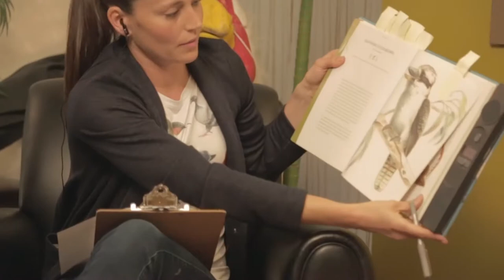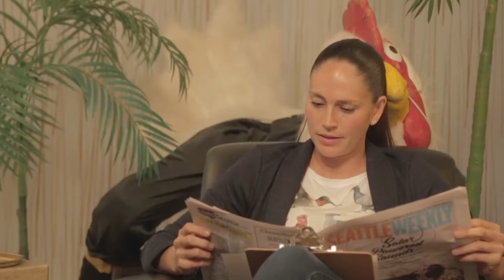Between Two Birds - Season One: Kaleena Mosqueda-Lewis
At the end of 2015 Seattle Storm Media Day, two unsuspecting rookies (Jewell Loyd & Kaleena Mosqueda-Lewis) were individually led down a hallway for one last interview. They were then held in a room and told to enter a door and walk through a black curtain once they heard Bette Midler's "Wind Beneath My Wings" begin to play. To their surprise, they walked live onto the set of Sue Bird's brand new web series 'Between Two Birds'. The were given no instructions after that.

Here's the second-ever filmed Between Two Birds episodes featuring the #3 Pick of the 2015 WNBA Draft, Kaleena Mosqueda-Lewis.